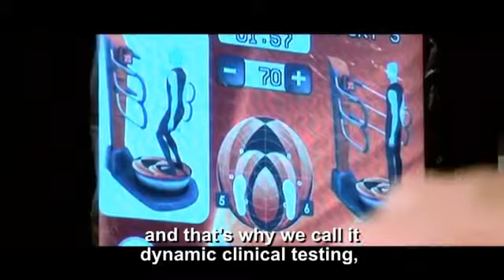4 POSTUROLOGIE: IMOOVE TEST